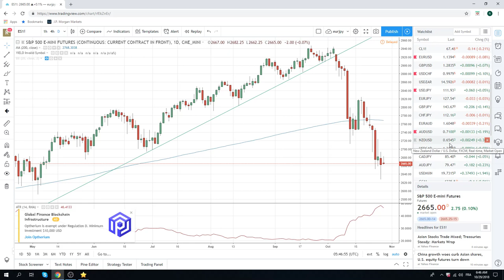29Oct18 Traders Opening Call - PrivateerFX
European open

Web: PrivateerFX.com

THIS WAS
29Oct18 Traders Opening Call - PrivateerFX